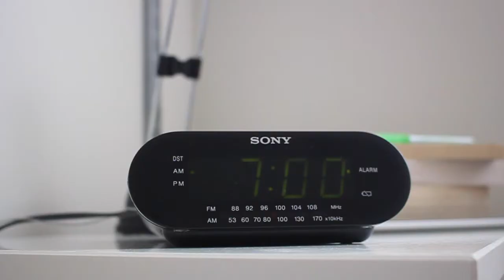Twenty in Two - Tom McGill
Last week I sat down with Tom McGill to ask him twenty question about student life in two minutes. This is how it went.

Film by Sarah Mourtos

"Ever Felt pt. 1" by Otis McMusic

"(Your Love Keeps Lifting Me) Higher and Higher" by Jackie Wilson

Special thanks to Tom who subjected himself to a rapid fire of questions from a complete stranger (and did it in two minutes!)